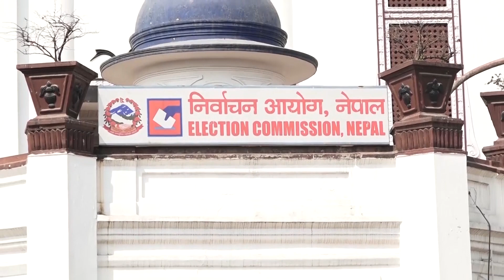लुम्बिनी प्रदेशमा आगामी संघ र प्रदेशमा कुन दल कति बलियो हेर्नुहोस तथ्य